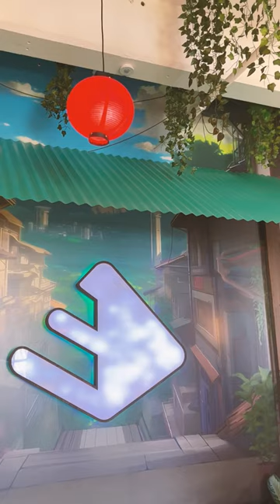A tour of the Buildspace Campus in San Francisco! 🤓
yo! i visited the @_buildspace campus yesterday🥳

it's nice to put a body to all of the faces on the internet

a big shout out to all the people behind this beautiful concept @_nightsweekends

you really are changing the world, one season at a time!